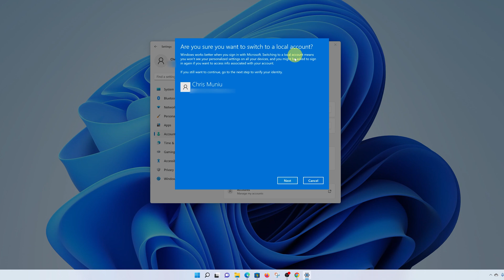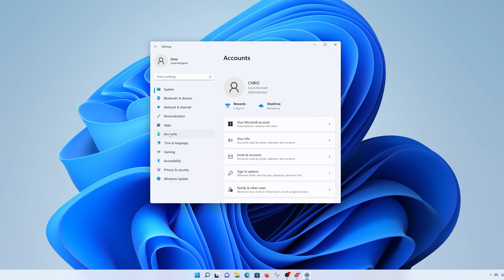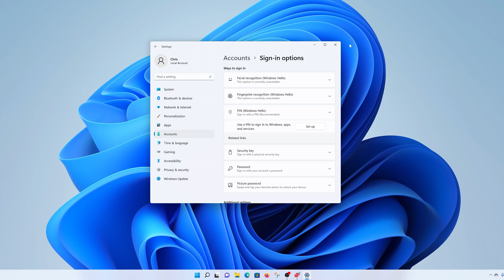Windows 11: How To Remove a Microsoft Account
Here's how to remove a Microsoft account from Windows 11.
If you no longer need your Microsoft account, or you want to switch to your local account, you can easily do that on Windows 11

Timestamps
0:00 - Introduction
0:09 - How to remove a Microsoft Account from Windows 11
2:14 - Outro

How to Remove a Microsoft Account
Go to Settings
Click on Accounts
Select Your info
Click on Sign in with a local account instead
Follow the steps provided

Windows 11 Specifications
Edition: Windows 11 Pro
Version: 21H2
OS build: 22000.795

Cell Phone Tripod Adapter